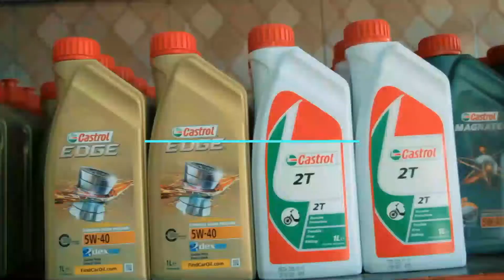MSEMAJI WA MTIBWA ALIAMSHA DUDE MICHUANO YA CAMBIASSO